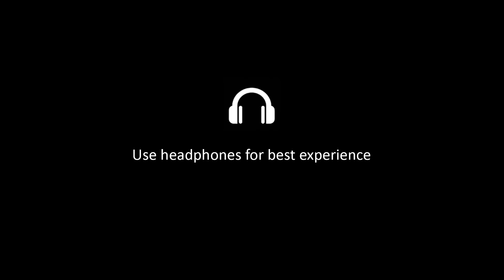Paka : First Narrative Photographic movie - Official Trailer | HD | 2018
Paka ( പക ) , tale of deception, comes alive though photographs. The first narrative photographic movie in malayalam history is directed by Roshan Varghese Mathew,  under the banner of Infinite Moments. Charujith Narayanan  picks up a sword and brings a muscular, sturdy presence to the role of Kerala's favourite warrior Sankara Varma while Vimal Kumar elegently  plays Kelu.

STORY , DIRECTION  & PHOTOGRAPHY : ROSHAN VARGHESE MATHEW ,
Original Background score : DR AVINASH E. M  (SFX)
EDiting : Avinash V Thomas  ( VFX)
ART : Unnikrishnan Nair G
Script: Nibin Uthuppan
Assistants : Anand Govind , Bivin George